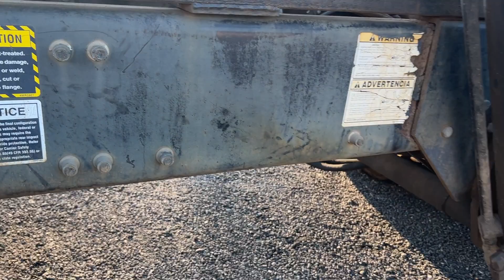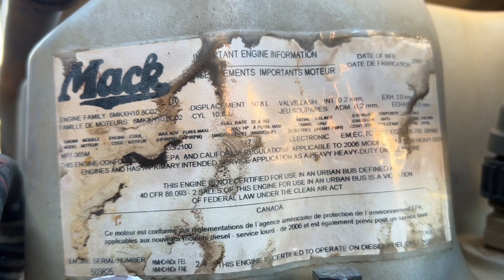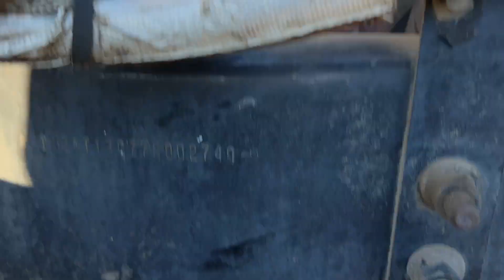CJM002740 - 2007 MACK GRANITE ROLL OFF